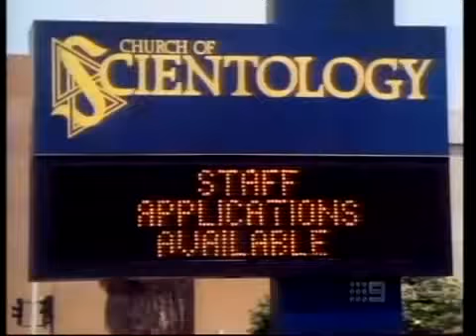October 2016 Tom Cruise Interview